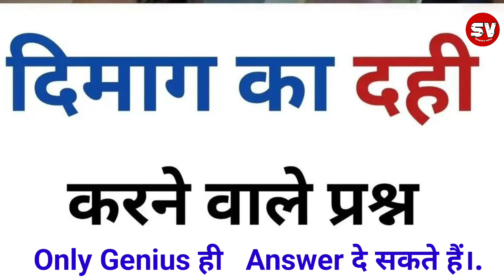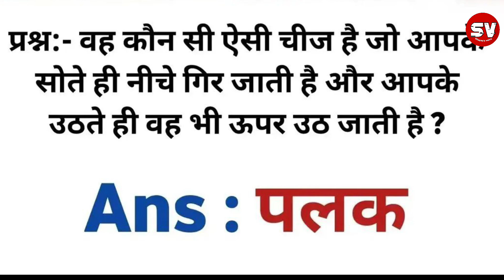IAS interview questions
Original BOYA microphone For Youtube 👇

Wireless Mic For Mob , Laptop, Pc For Youtube

Gorilla Tripod 👇

ias interview
upsc interview
ias interview questions in hindi
interview